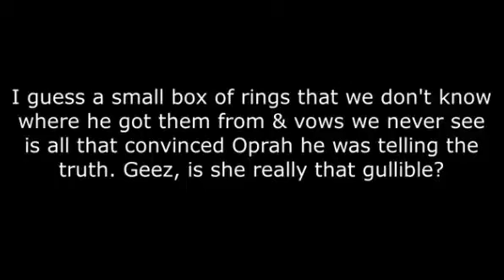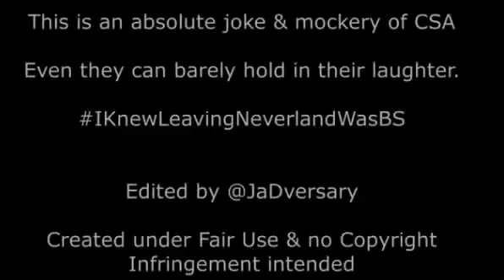Getting married with Michael Jackson